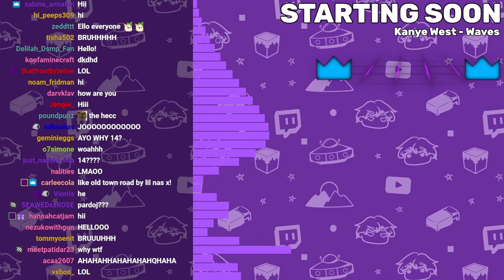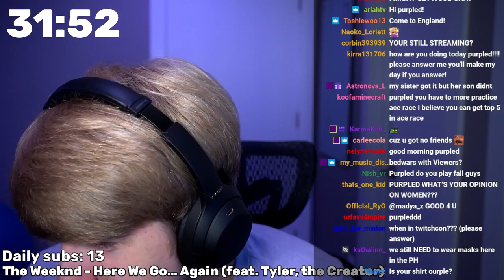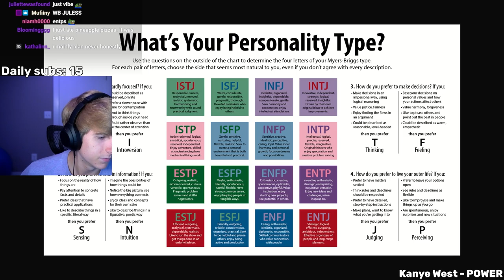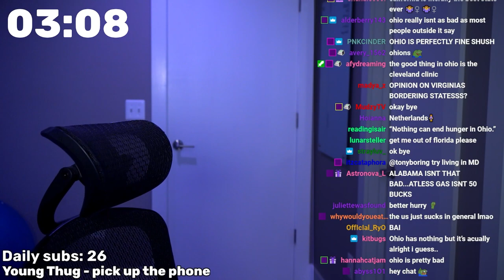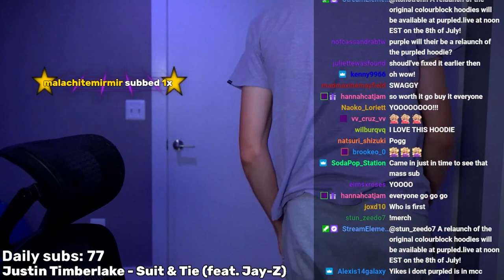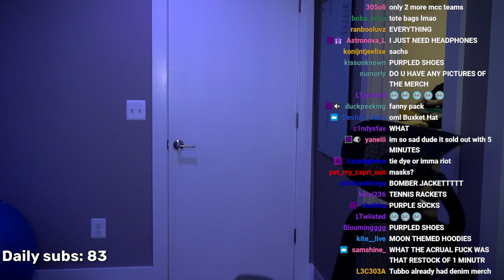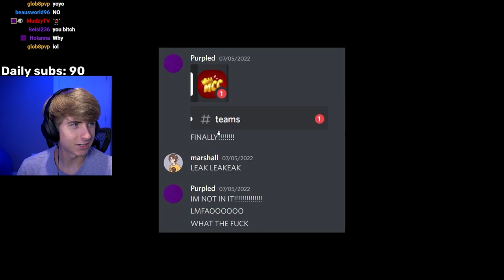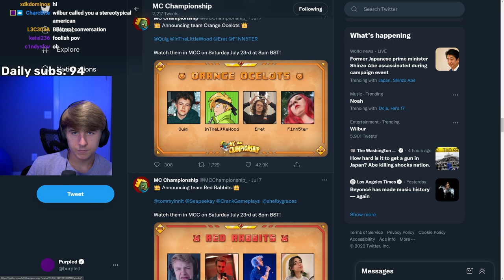Purpled Restocks His Color Block Hoodie (Stream VOD)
Use purpledvods on Twitter with your thumbnail for a chance to be chosen!

Today, I restock my color block hoodie for a limited time.